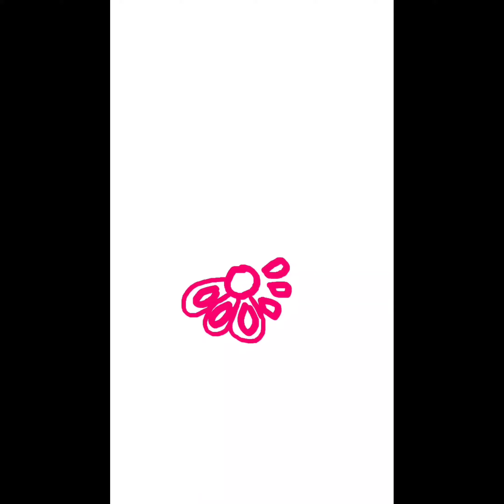simple Rangoli designs for beginners Teluginti muthyala muggulu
Teluginti muthyala muggulu simple Rangoli designs for beginners